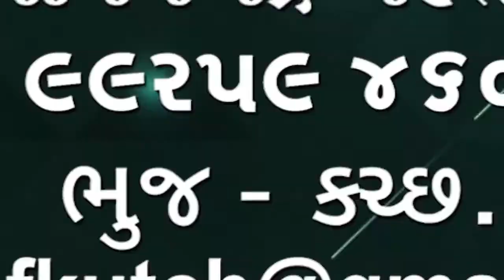ભક્તિપાકઁ ત્રિમંદિર પાછળ થઈ રહેલા દબાણ અંગે સોસાયટી ના લોકોએ એકઠા થઇ વિરોધ વ્યક્ત કર્યો